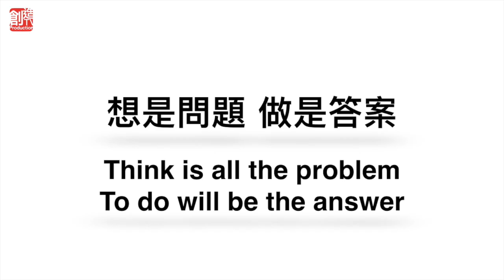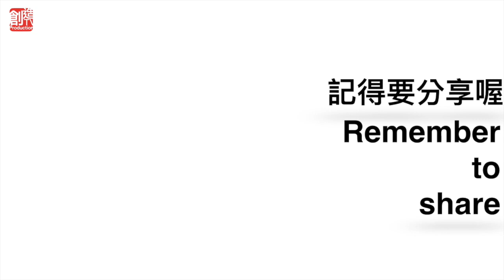『金錢財富冥想』,每日提升正能量,自我肯定語句,:秘密,吸引力法則,正能量,冥想,改變,激勵,感恩,療癒冥想,催眠療癒